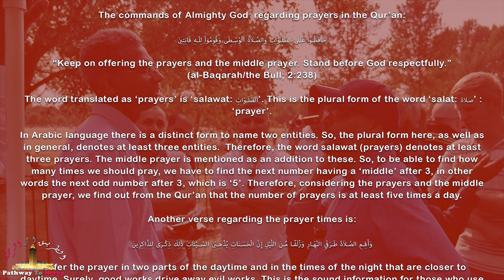ركن المتحدثين: فضح المبشر المسيحي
PLEASE NOTE: Any of the views expressed by the speakers do not necessarily represent the views of Pathway To Mercy or any other projects it may have or intend to do.

Videos: All footage used in our Channel are of our own recording and you are not permitted to cut clips and use in your own videos (without permission from us) Please contact us for more information.